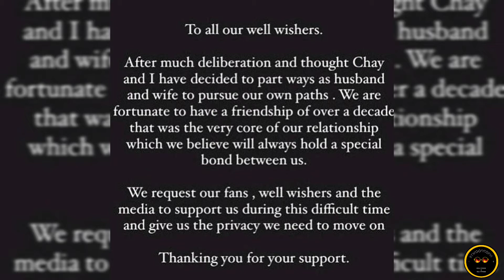Top 10 Shocking Divorce 💔 | Btwoodtop10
Topic cover in this video :-
Top 10 Indian celebrity divorce

raftaar divorce
samantha divorce
dhanush divorce
aamir khan divorce
karan singh grover divorce
himesh reshammiya divorce
malaika arora divorce
karisma kapoor divorce
pulkit samrat divorce
pooja bhatt divorce
arbaaz khan divorce
aamir khan and kiran rao divorce
naga chaitanya divorce

THANKYOU ❤️